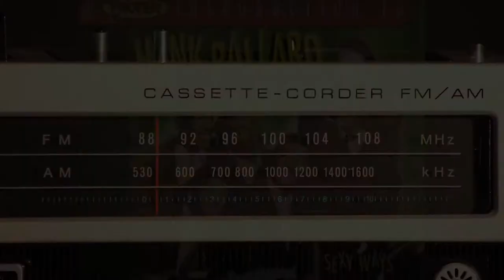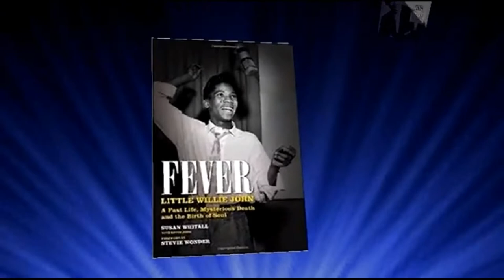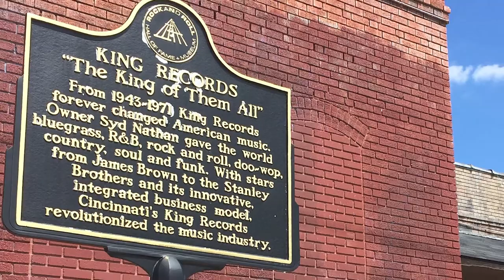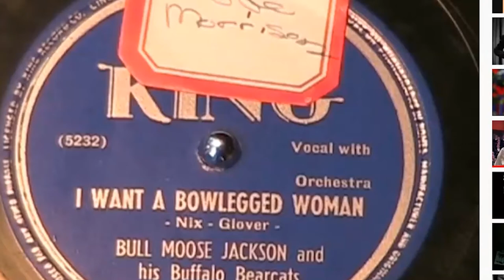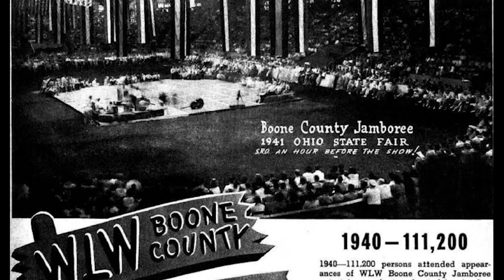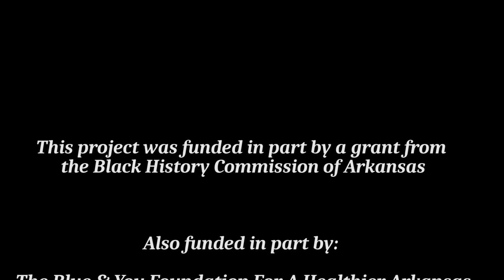Henry Glover version 4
Version 4 of the Glover video